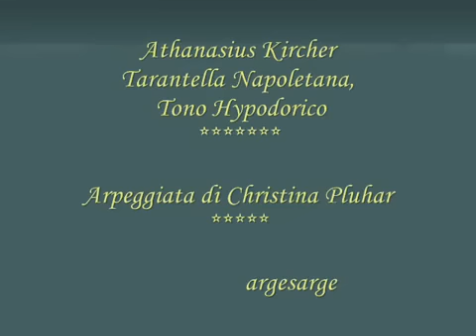Athanasius Kircher. Tarantella Napoletana_ Tono Hypodorico.